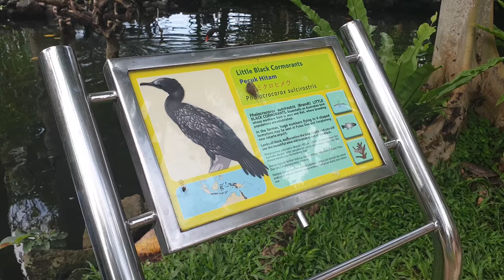БАЛИ. экскурсия12.11.2018.Парк птиц+серебро+храм на скале